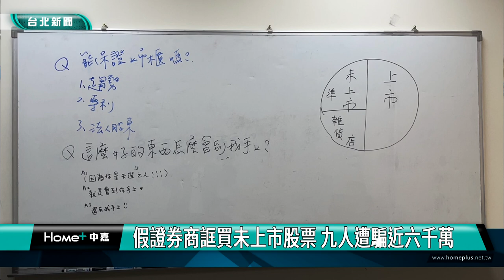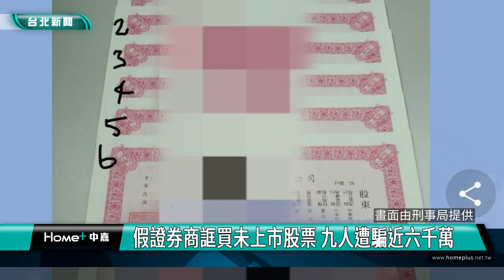未上市股票 詐騙|股市 投資|非法 證券商|洗錢 車手|投資人 被害人|2024 中嘉新聞|假證券商誆買未上市股票 九人遭騙近六千萬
未上市股票都是假的 詐團化身證券商用話術騙民眾投資 近六千萬血本無歸

投資未上市股票一定要小心，刑事警察局宣布偵破非法證券商詐騙投資未上市股票案，逮捕安姓嫌犯等十七人，這個詐騙集團偽裝成證券商，將未上市公司股票包裝成潛力股鼓吹被害人投資，初步清查受騙者有9人，被騙金額將近5900萬元，警方已經將全案依詐欺罪、證券交易法、洗錢防制法及組織犯罪條例移送台北地檢署偵辦，其中安姓主嫌及四名共犯被法院裁定羈押。

除暴特勤隊破門而入攻堅逮人，並搜出大量紙本股票還有一疊疊客戶資料，40多歲的安姓主嫌組織詐騙集團在台北市一處商業大樓內設立投顧公司，招攬營業員隨機打電話給民眾以醫療生技業未掛牌公司股票誆稱未來上市上櫃後前景可期，誆騙被害人投資，實際上卻全都是虛構的。

除了謊稱名人也有投資來加大說服力度，詐騙集團還透過噓寒問暖的方式向被害人行銷，並要求民眾以面交或匯款方式繳錢，目前已有九人向警方報案初步，估計詐騙金額超過5800萬元，其中有一位女士就被騙了3500萬元。

刑事局方面已經依刑法詐欺罪、證券交易法、洗錢防制法及組織犯罪條例將全案移送台北地檢署偵辦，其中安姓主嫌與四名共犯被法院裁定羈押，警方表示許多非法證券商將未上市上櫃公司以具有生技醫療等熱門題材包裝誘騙被害人投資，提醒民眾投資股票一定要選擇合法證券公司，如有疑問可以撥打165反詐騙專線確認，以免受騙上當。